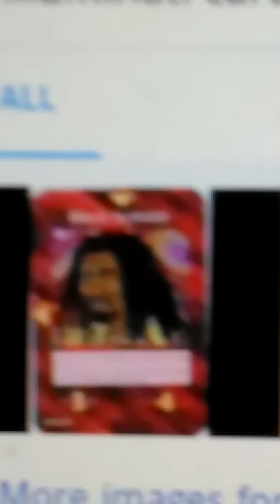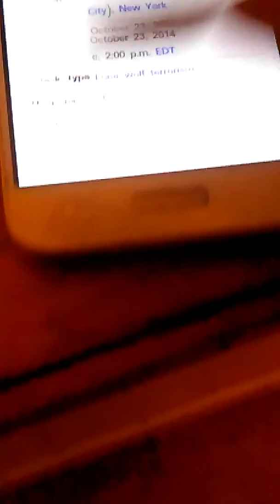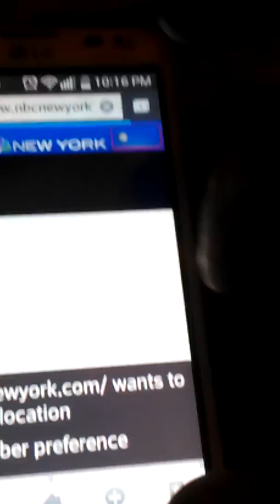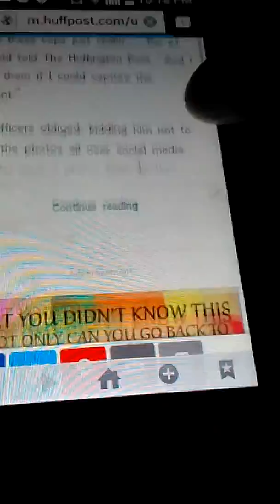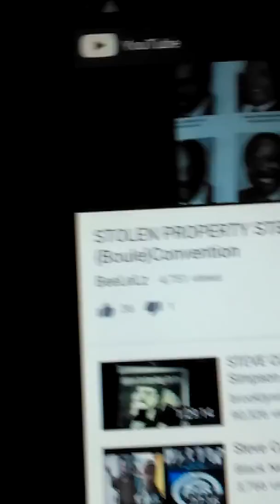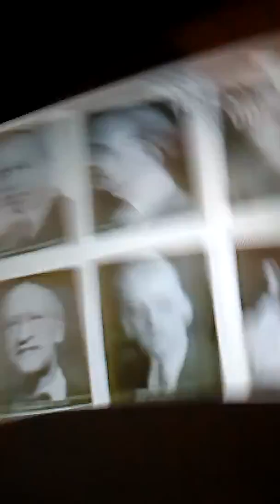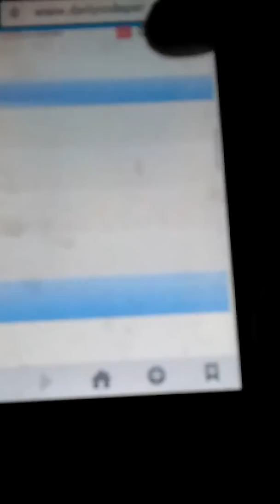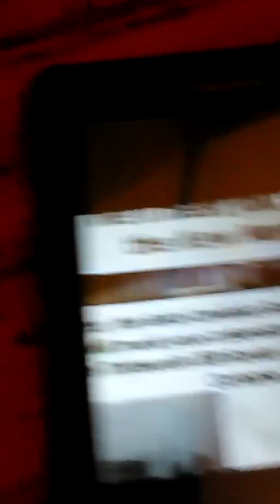Illuminati cards (black activists)Steve cokely assassination